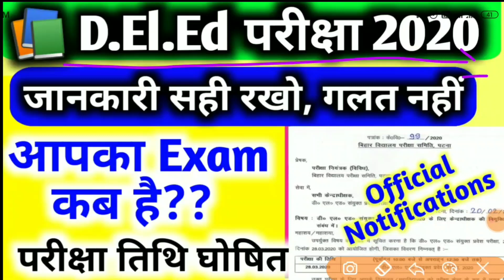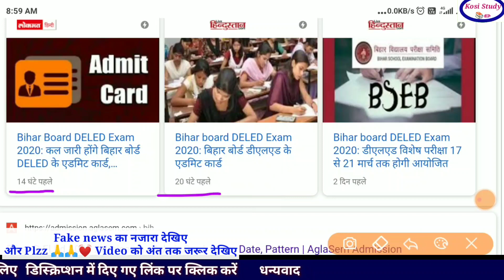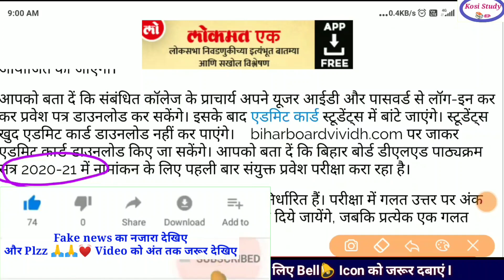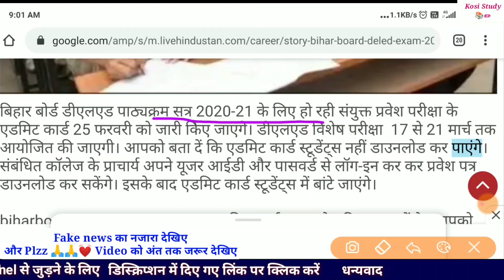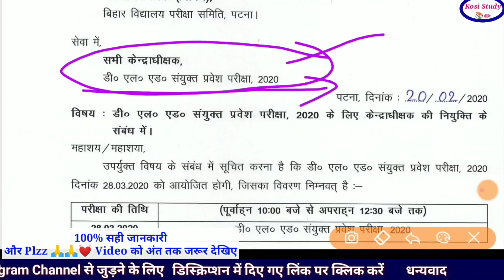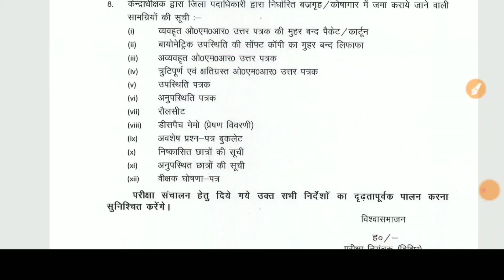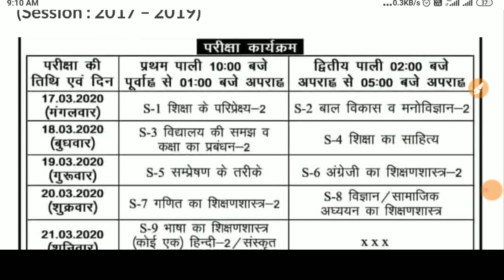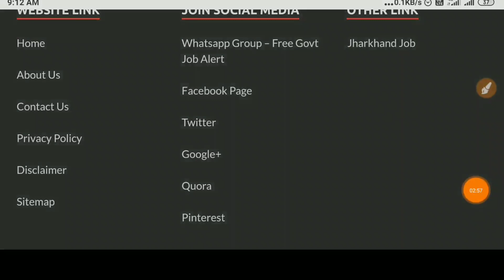Bihar DELED Exam date | Bihar DELED Exam date 2020 jari | Bihar DELED Entrance Exam date:Kosi Study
Bihar DELED Exam date Latest update
Bihar DELED Exam date | Bihar DELED Exam date 2020 jari | Bihar DELED Entrance Exam date:Kosi Study | Bihar DELED Exam latest news | Bihar DELED Entrance Exam date latest news

देश हुआ परेशान है इस संविधान का लूट रहा सम्मान है
   ( यह वीडियो नहीं देखा है तो क्या देखा आपने)

1. Bihar DELED Test Series 2020

2. Telegram Channel kare Pdf ke liye

Kosi Study
Kosi Study📚✏ Official Channel

3. Telegram Group join kare

Bihar DELED Test Series 2020

bihar deled exam pattern
bihar deled exam preparation
bihar deled exam date 2018-20
bihar deled exam previous year question paper
bihar deled entrance exam 2019
bihar board deled exam date 2020
bihar board deled exam
bihar deled ka exam date 2020
bihar deled ka exam kab hoga
bihar deled 2020 ka exam kab hoga
bihar deled entrance exam ki taiyari kaise kare
bihar deled entrance exam 2020 kab hoga
bihar deled exam syllabus